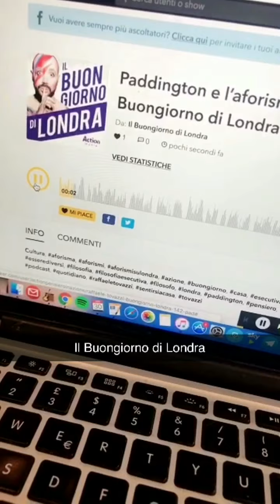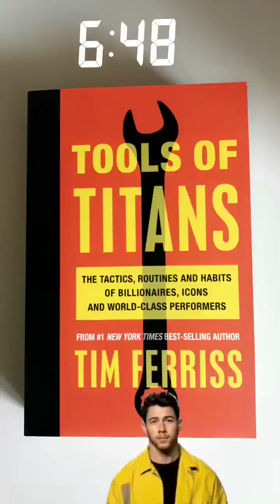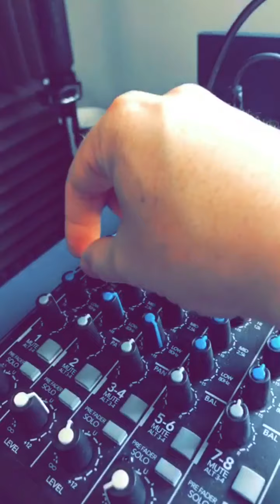Quando proprio non ne hai voglia... (vlog #005)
In questo episodio del vlog "Pensiero in Azione" ti porto con me in una "giornata di quelle"... Hai presente? Quando non ne hai voglia, ti senti stanco e non sai come affrontare la giornata. Ecco, una giornata perfetta per mettere il pensiero in azione.